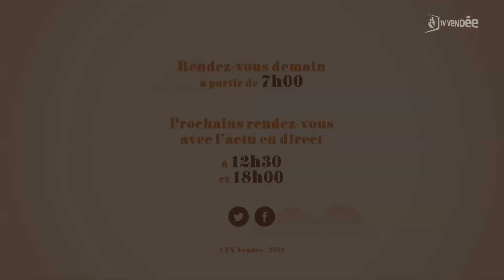Jean-Pierre Dupont - L'invité de La Matinale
Jean-Pierre Dupont
Président des Chemins de fer de la Vendée
Une souscription lancée pour restaurer la locomotive Hannibal